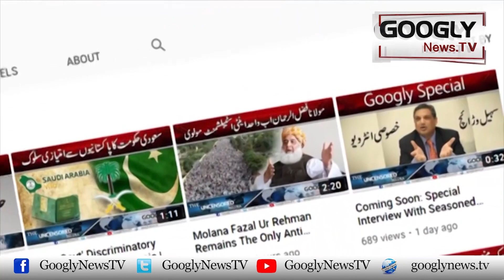Opposition Hakoomat Ko Giranay Kai Liye Barra Iilan Karnay Wali Hai: Maryam Nawaz | Googly News TV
Opposition Hakoomat Ko Giranay Kai Liye Barra Iilan Karnay Wali Hai: Maryam Nawaz